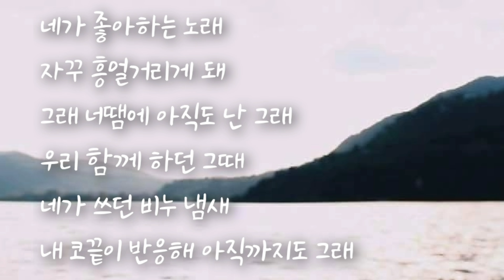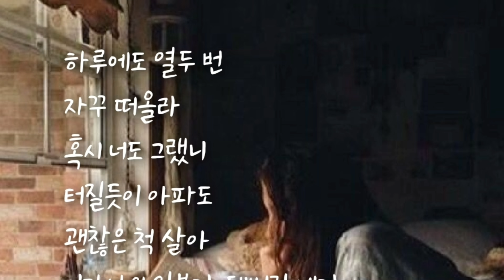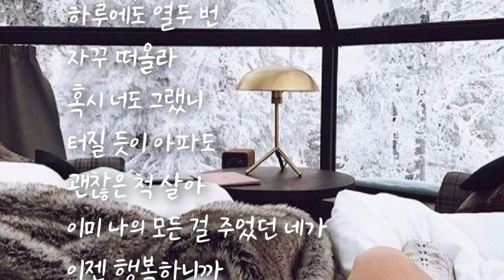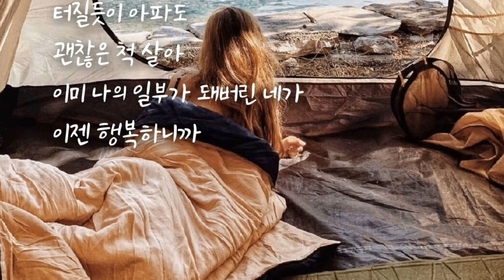윤건 - 하루에도 열두 번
무니~♡

장르 발라드(국내)

작곡 윤건

편곡 윤건, 곽은정

수록앨범 하루에도 열두 번

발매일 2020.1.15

가사

네가 좋아하는 노래
자꾸 흥얼거리게 돼
그래 너땜에 아직도 난 그래
우리 함께 하던 그때
네가 쓰던 비누 냄새
내 코끝이 반응해 아직까지도 그래
같은 영활보며 울고
같은 예능보며 웃고
머리부터 발까지
지금도 너로 젖은 채로
지금 네 옆에 그 사람도 행복할거야
처음 널 만났을 때부터
내가 그랬던 것처럼
하루에도 열두 번
자꾸 떠올라
혹시 너도 그랬니
터질듯이 아파도
괜찮은 척 살아
이미 나의 일부가 돼버린 네가
이젠 행복하니까
- 연주중 -
너와 자주 가던 카페
네가 좋아하던 라떼
내 취향도 변해 지금까지도 그래
같은 가술 좋아하고
같은 꿈을 꾸며 살고
하나부터 열까지
지금도 너와 닮은 채로
너도 나처럼 한동안은 아팠을 거야
처음 너 없이 혼자 남아
하루에도 열두 번
자꾸 떠올라
혹시 너도 그랬니
터질 듯이 아파도
괜찮은 척 살아
이미 나의 모든 걸 주었던 네가
이젠 행복하니까
- 연주중 -
하루가 너무 짧던 우리 추억들
어느새 사진처럼 남은채로
- 연주중 -
하루에도 열두 번
자꾸 떠올라
혹시 너도 그랬니
터질듯이 아파도
괜찮은 척 살아
이젠 행복하니까